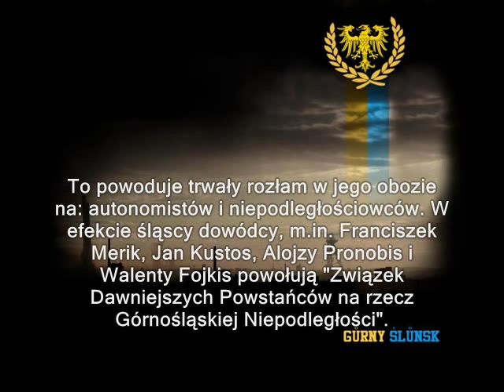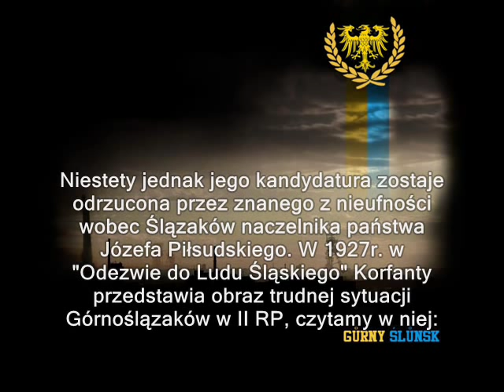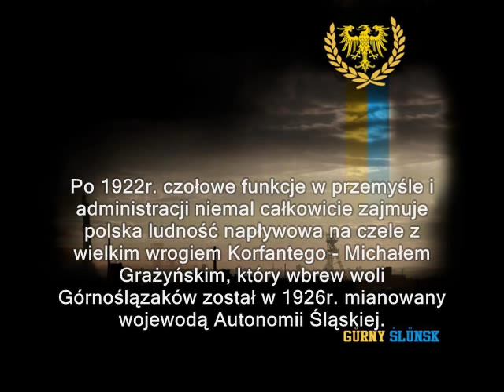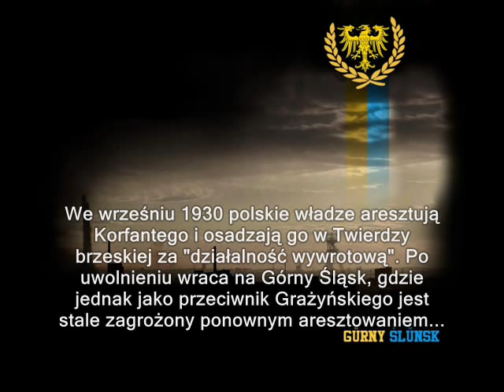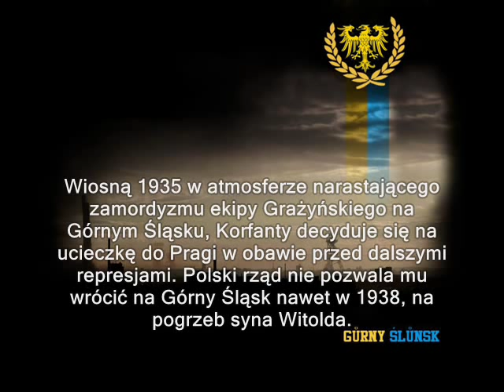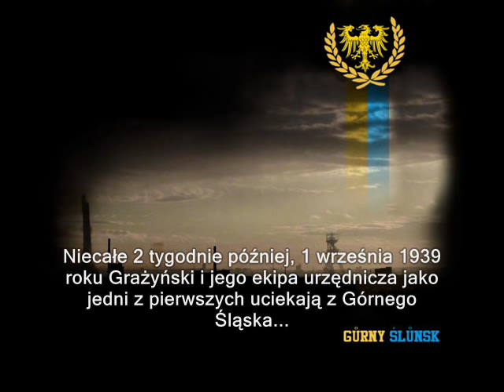Wojciech Korfanty Bez Cenzury